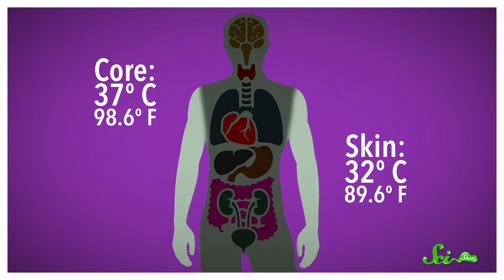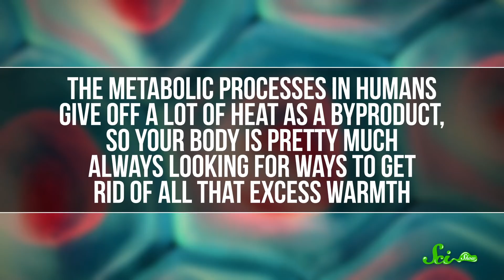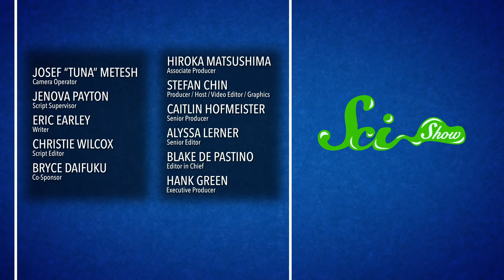Why Does Body-Temperature Air Feel Hot?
You'd think that air that was the same temperature as your body would feel neutral, but if you've ever been outside when it's 37 degrees Celsius out... you know that's not the case!